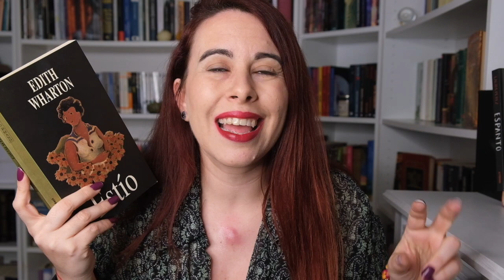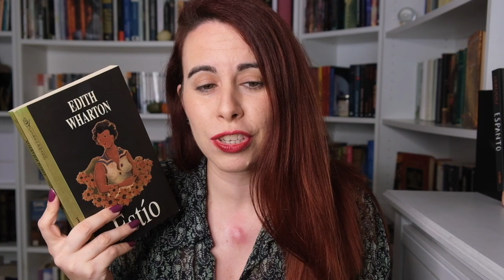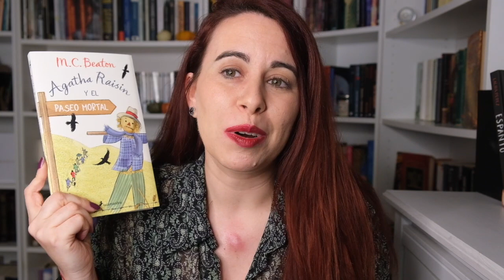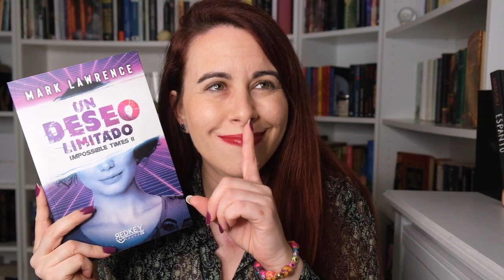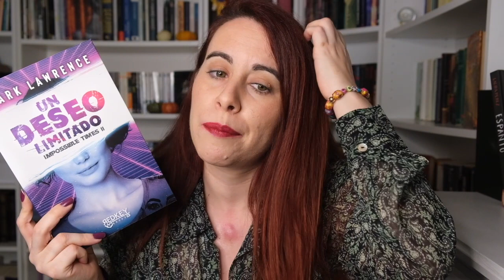WRAP UP SEPTIEMBRE